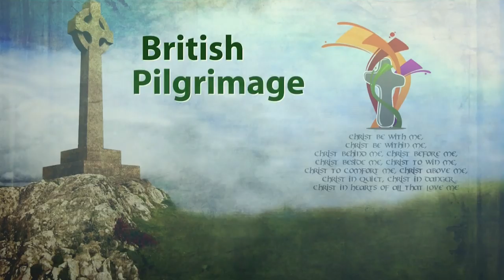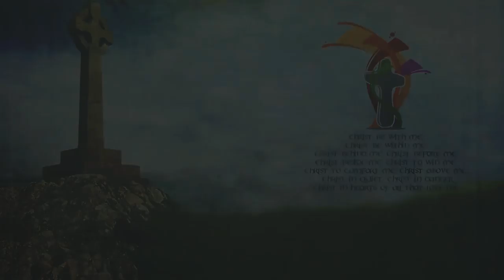Fusion - Pilgrimage of hope